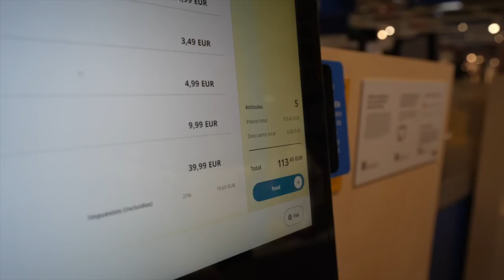What is Vanlife in Spain REALLY like? (Average week of vanlife in Spain)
As we explore the stunning landscape of Northern Spain, we bring you along for a raw and rugged look at what a day in our lives of living in a motorhome in Spain is really like. Join us as we share the good and the bad of fulltime vanlife in Spain.

- Our HONEST experience of vanlife in Spain 00:00
- Who are Gemma and Campbell? 00:07
- Why we love living in our motorhome 00:17
- What is vanlife in Spain really like? 00:26
- Our European roadtrip so far 00:40
- Waking up in the Picos de Europa National Park 00:48
- Wild swimming in Spain (did not go as planned..) 01:52
- Vanlife facilities in Spain are AMAZING! 03:19
- Problems with our gas (AGAIN!) 03:52
- Our FAVOURITE summer meal 05:12
- Waking up at our stunning overnight spot 05:48
- How we like to start our day in vanlife 06:57
- Time to leave the Picos de Europa National Park 08:00
- We found a FANTASTIC park up in Oviedo 08:42
- Problems with our van.. 09:03
- Time for some van renovations 10:17
- DIY campervan building 11:46
- Night out exploring Oviedo 13:23
- Good morning and goodbye 14:18

Uncut.
Unclean.
Imperfect.
Epic.

highlands2hammocks